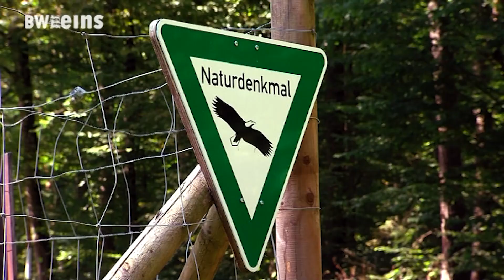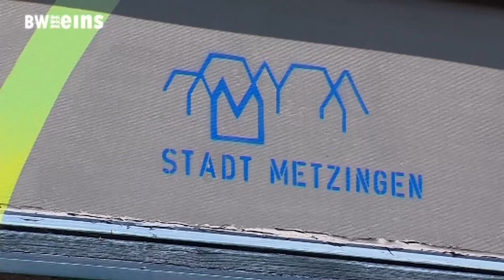BWeins Sendung vom 27.08.2024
Themen der Sendung:
- "Stolze Wesen" im Reutlinger Markwasen
- Nach Gewalttat: Aussagen der Ehefrau belasten Familienvater